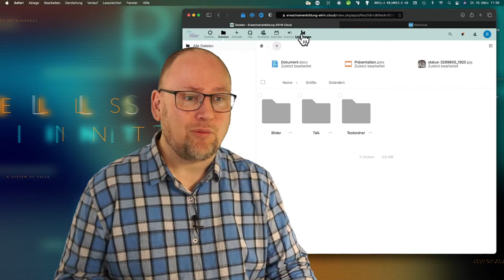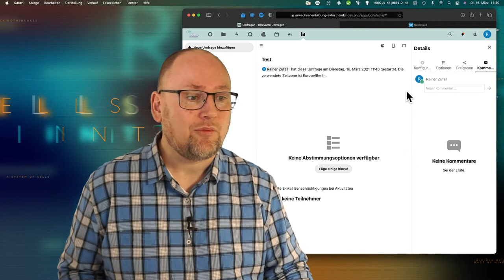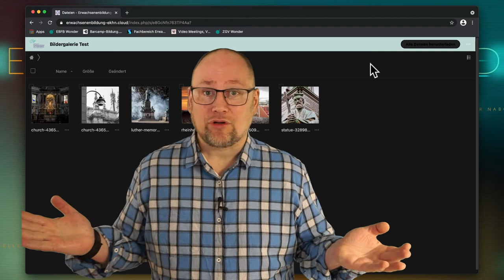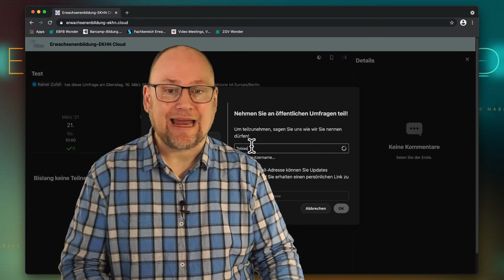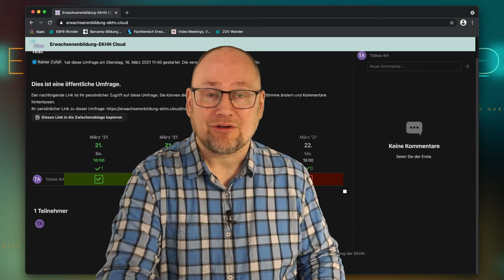Nextcloud 4/4: Umfragen erstellen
In dieser vierteiligen Videoreihe stellen wir die datenschutzkonforme Nextcloud als Alternative zu amerikanischen Clouddiensten im Rahmen unseres Projektes "erwachsenenbildung.digital" vor

Teil 1: Das ist die Nextcloud
Teil 2: Gemeinsames Arbeiten in Dokumenten / Freigabe
Teil 3: Bildergalerien freigeben
Teil 4: Umfragen erstellen